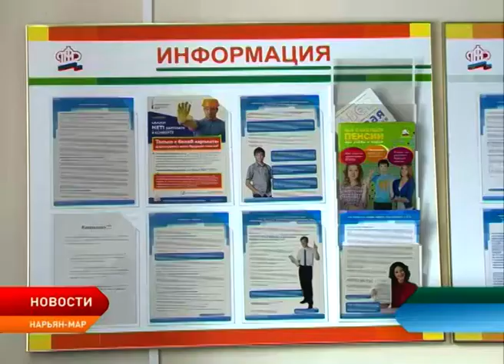Прокурор Ненецкого округа представил депутатам итоговый доклад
На очередной сессии регионального парламента прокурор округа Николай Егоров представил доклад о состоянии законности и правопорядка на территории региона за 9 месяцев этого года. Руководитель надзорного ведомства озвучил те проблемы, которые, по его мнению, требуют особого внимания и комплексного подхода при их решении.